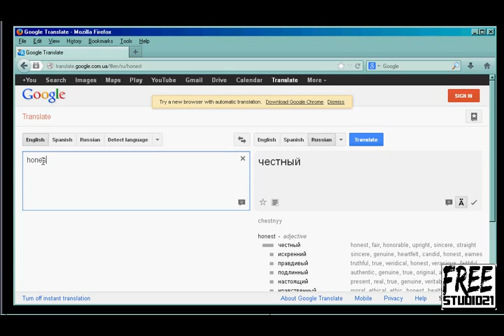Как образуются антонимы-opposites у наречий и прилагательных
Перечень разных случаев образования антонимов у прилагательных и наречий при помощи разных приставок (prefixes)